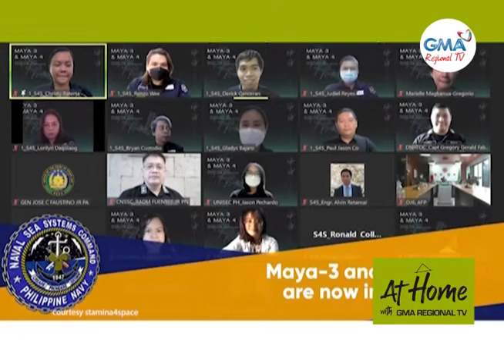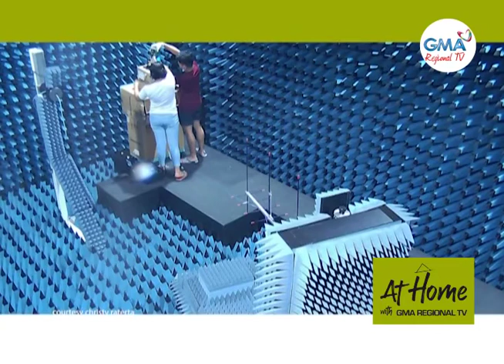At Home with GMA Regional TV: Pinoy-made Satellites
Maka-bilib gayud ang milestone sa grupo nila ni Engr. Christy Raterta human nakahimo og Pinoy-made satellites, busa panghinaot nila nga mas mulambo pa ug suportahan ang space industry sa nasud.